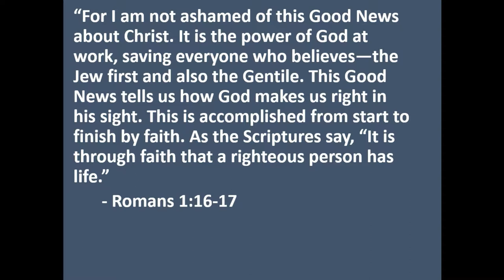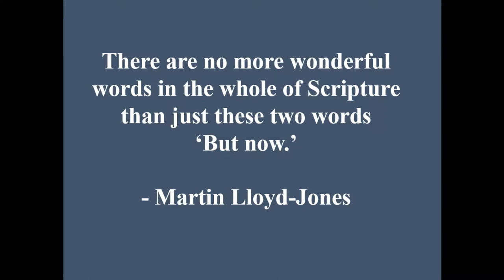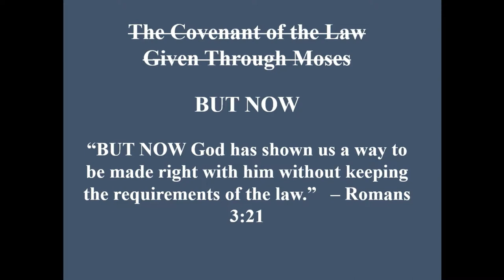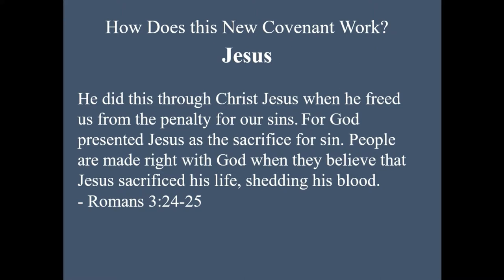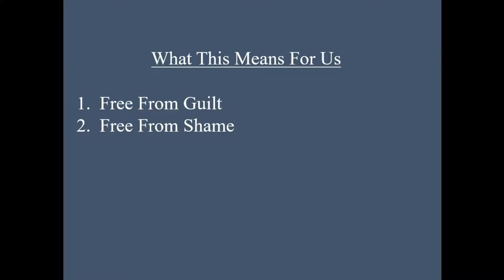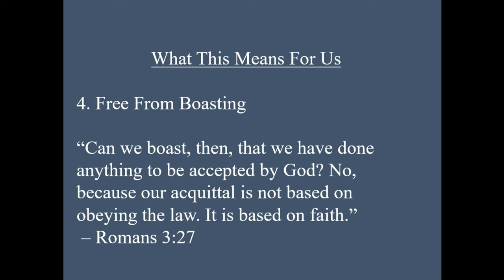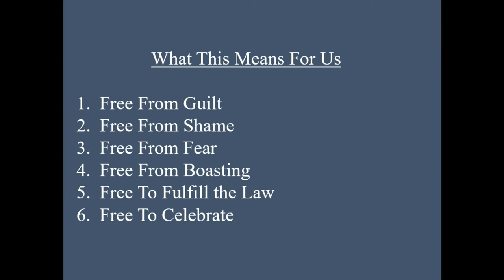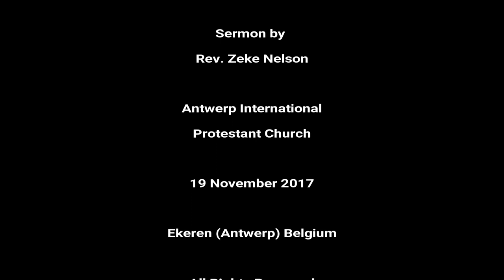But Now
Sermon by Rev. Zeke Nelson
Antwerp International Protestant Church
19 November 2017